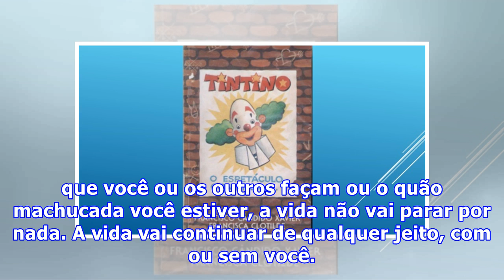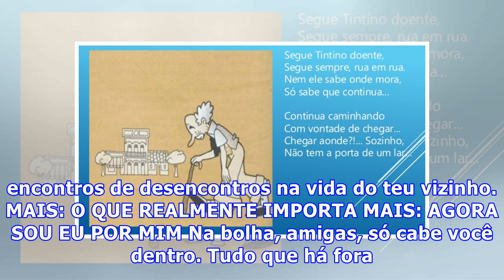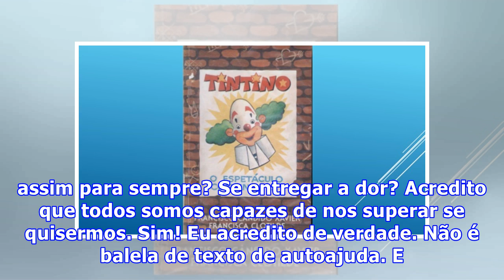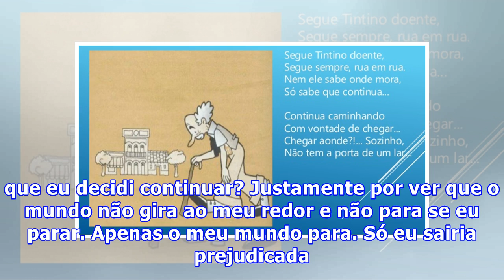O ESPETÁCULO SEMPRE CONTINUA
Olha, vou te contar que tenho passado por tantas coisas nos últimos tempos… E, se teve algo que eu aprendi com isso, foi que não importa o que aconteça, o que você ou os outros façam ou o quão machucada você estiver, a vida não vai parar por nada. A vida vai continuar de qualquer jeito, com ou sem v...